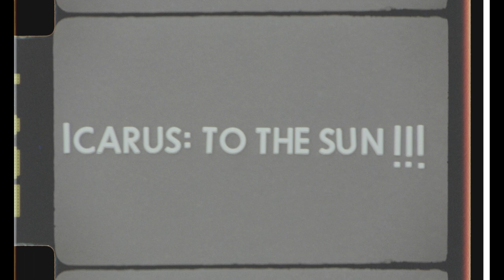Arizona in July - Super 16mm Kodak Vision 3 250D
Raw footage from a short film Jack Duffy shot for me Fourth of July weekend. The end of the roll includes my tests for my Cinetitle set. As you will see it did not turn out very well.

Super 16mm Kodak Vision 3 250D shot on a Bolex SBM with Kern-Switar 12.5-100mm